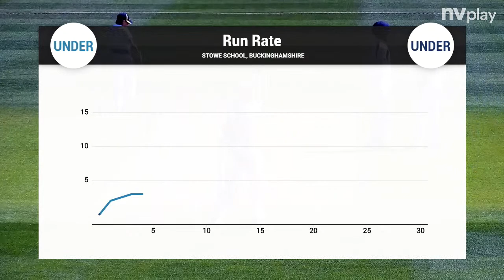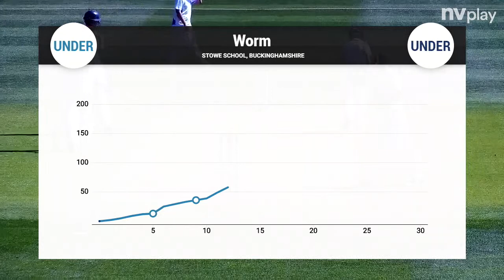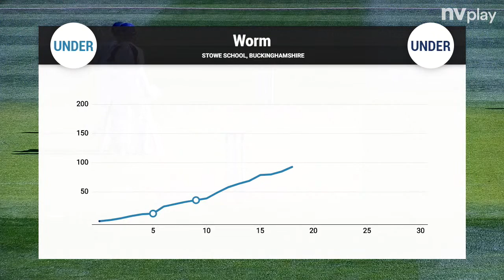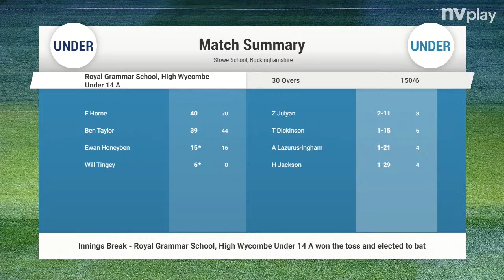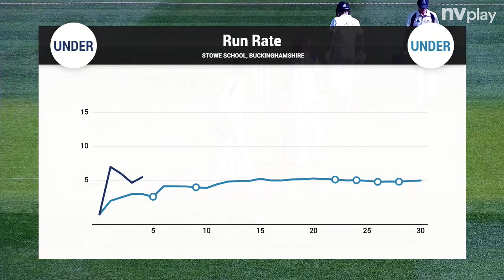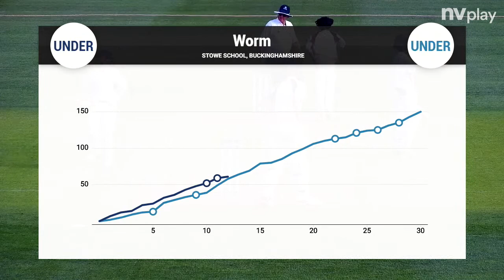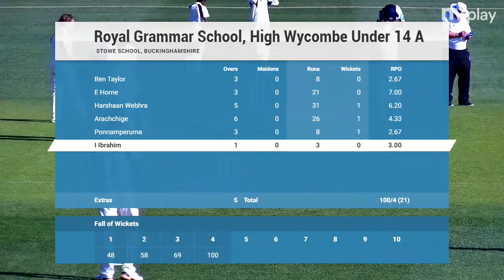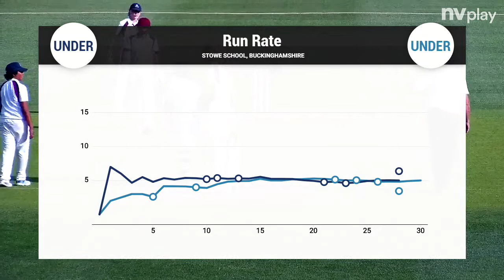YA XI v RGS HW (County Cup Final)